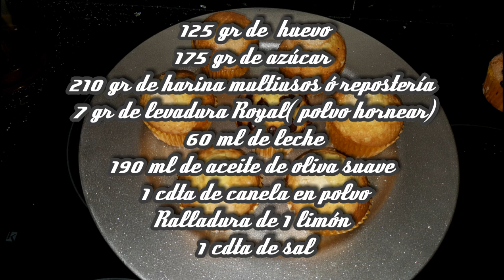Magdalenas con chocolate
Hola a tod@s aquí os dejo mi tienda Amazon , donde podéis encontrar todo tipo de materiales, artículos de fiesta, cocina  y ingredientes de cocina, espero os guste , la iré actualizando:
 Si tenéis problemas de peso os deje el enlace de la página de mi nutricionista Teresa, la cual  trabaja con todos los países y os ayudará  muchísimo, os la recomiendo 100%
Aquí os dejo estas riquísimas magdalenas esponjosas y riquísimas.

Ingredientes para 12 magdalenas:
125 gr de huevo
175 gr de azúcar
210 gr de harina multiusos o de repostería
60 ml de leche
190 ml de aceite de oliva suave
7 gr de levadura royal (polvo de hornear )
1 cdta de sal
1 cdta de canela
Ralladura de un limón
50 gr de chocolate para postres